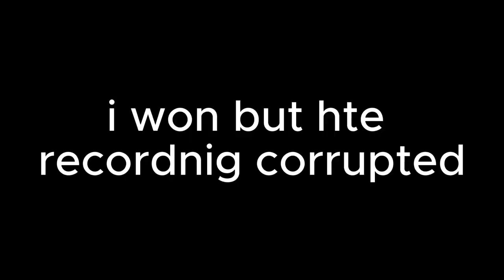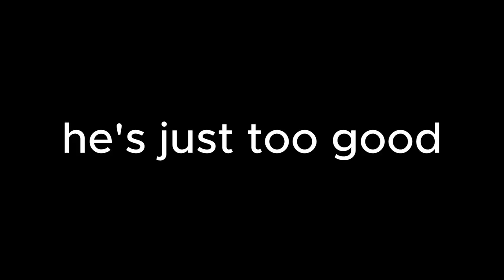Fighting streamers on MMC...